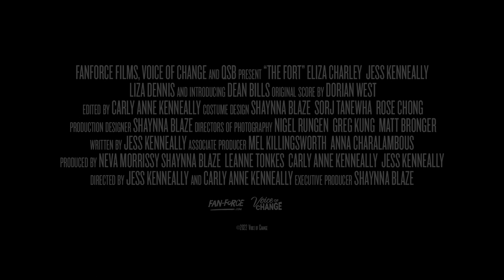THE FORT | Official Trailer HD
Faced with the harrowing reality of family violence, a mother and her young son discover the fantasy world that provides them with sanctuary can’t protect them forever.

SYNOPSIS

What does a mother do when she doesn’t want her son to become his father?

Where do you go… who do you turn to… when home is where the harm is? Living with family violence, young mother Kitty and her son Tom create a fort that transports them to a series of fantasy worlds that provide an escape from the hostilities they face at home. But, when reality overtakes fantasy,  what does a mother do when she doesn’t want her son to become his father?

Bookings open now! Screenings start from November.

Make a difference and start the conversation with your community today.

Ever wanted to bring a film to your community but weren't sure how? Well, it just got a whole lot easier with Fan Force. We made this short video to show you just how simple it is.

All you need to do:

👉BOOK IT:
Set a day, time & preferred cinema. We book it with the cinema and send you a confirmation. This is where you can add any fundraising options to support your event!
👉PROMOTE IT:
Get the word out about your screening by inviting your community. We send you a ticketing link, Facebook event page, personalised digital flyer, host pack with social assets, and a marketing guide to help - all free of charge!
👉TIP IT:
Now it’s time to make sure enough tickets are sold to reach the ‘TIPPING POINT’ shown on your screening page by the set date. When enough tickets are sold, the screening gets confirmed. If not, everyone gets a full refund and the screening is cancelled.
👉SCREEN IT:
The fun part, your screening! Get to the cinema 30 mins to early to welcome your guests and introduce them to your amazing film!

We do everything for you all you need to do is sell tickets and turn up!

🔗 Browse our incredible range of films and submit your request today

Go to FanForceTV.com for Virtual screenings.